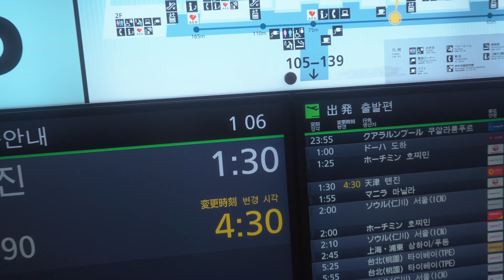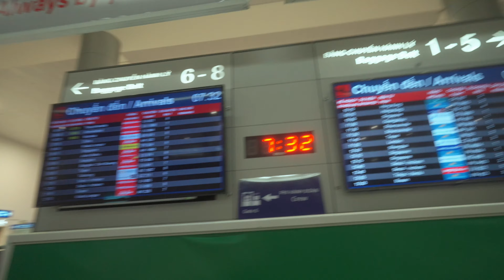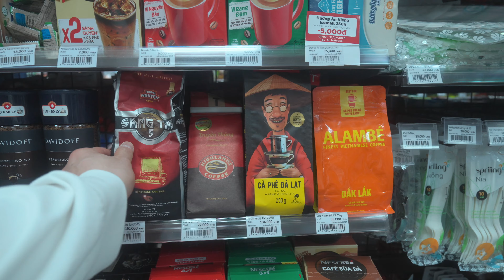A realistic trip to Ho Chi Minh City, Vietnam🇻🇳vlog 16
＊Artlist
Two months free of charge